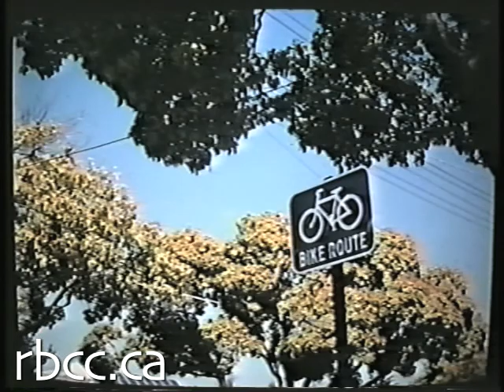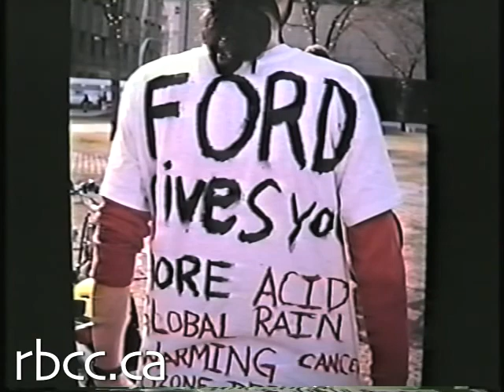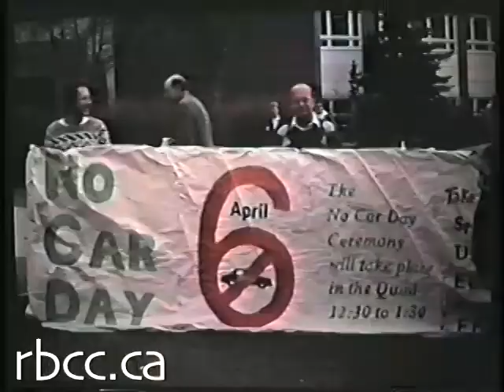Air Solution Part 3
Short Title: Air Solution Part 3

Full Title and Description:
Air Solution 1990 (11 mins)

The ultimate solution to pollution is the bicycle. Tookers first known produced work is this photographic slide show put to music. (Note: some of Tookers original music choices have been changed due to copyright concerns that are still pending.)

Locations:
Cuba, Canada

Aired/Screened/Webcast:
(pending)

Interviewees & Experts (in order of appearance):
(pending)

Additional Thanks to:
(pending)